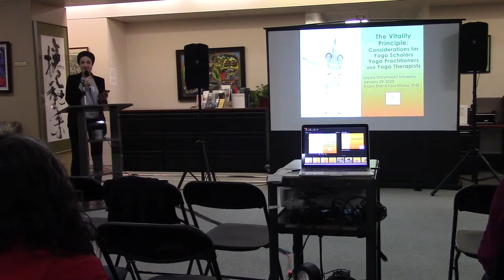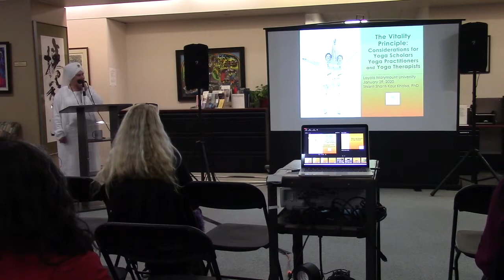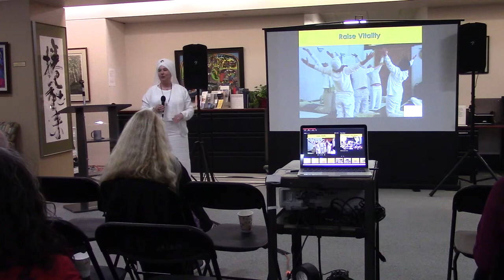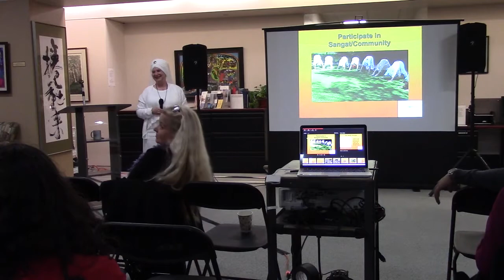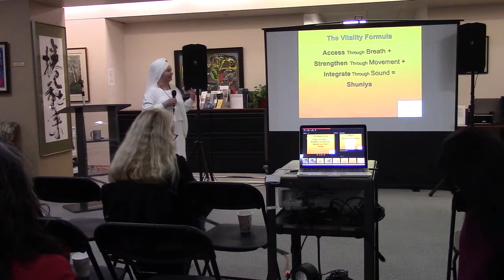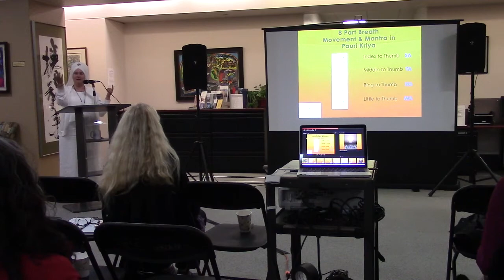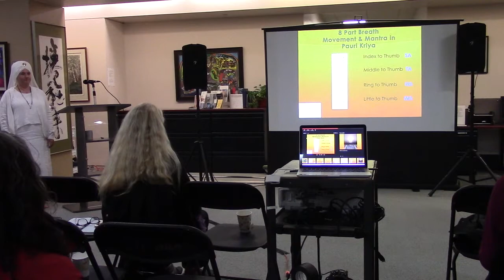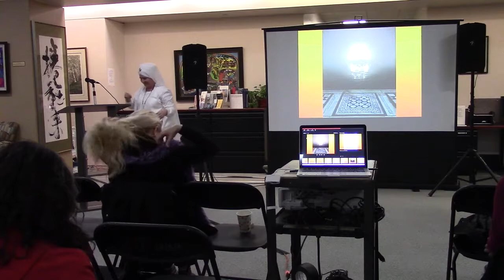Wednesday Night Lecture: Dr. Shanti Shanti Kaur Khalsa, Kundalini Yoga for Yoga Therapy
Dr. Shanti Shanti Kaur, Kundalini Yoga for Yoga Therapy at Loyola Marymount University, Wednesday, January 29th, 2020.